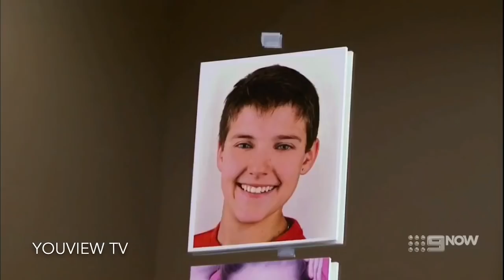Dance Moms - Abby Brings Brandon in as the Photographer (S1 E08)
Abby decided she needed a photographer for the group dance so she brings in Brandon to fit that role.

Shoutout goes to: Adam&sumsoo Weir and Kimmypuppylover 123455!